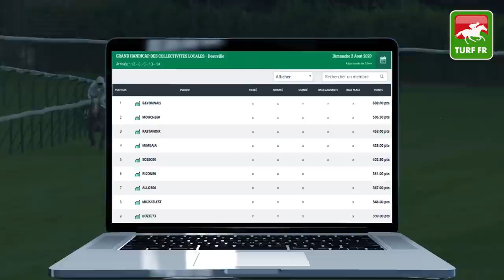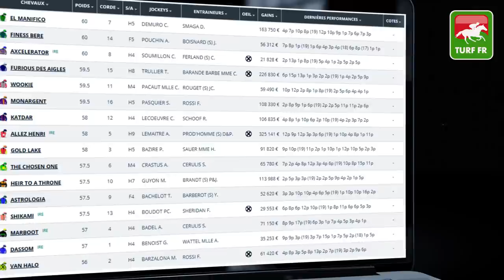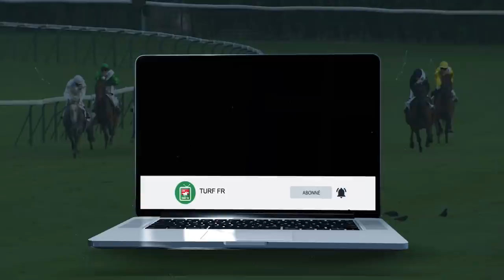Minute Quinté TURF FR : PRIX DE PONT L'EVEQUE - Mardi 4 Aout 2020 - Deauville - 🏇 PMU #210641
🥇 Retrouvez le pronostic exclusif de notre expert Turf Lucius Simenon pour le PRIX DE PONT L'EVEQUE Mardi 4 Aout 2020 à l'hippodrome de Deauville en France.

✅ NOS LOGICIELS TURF :
✔️ Logiciel TURF INFO Professionnel Edition: